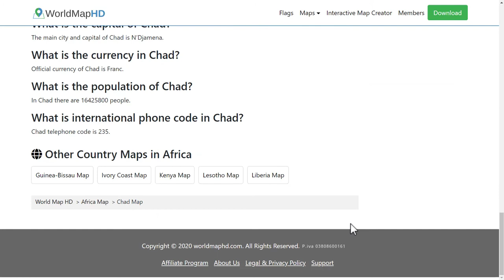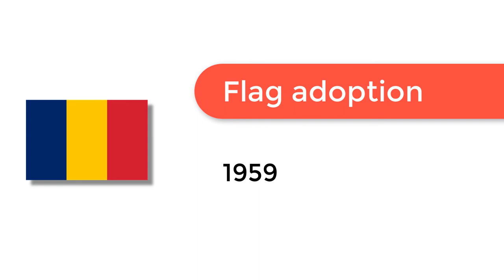Flag of Chad - 🌍 How to Draw the Chadian Flag - SVG Vector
- Flag of Chad: Check out how to draw the flag of Chad. Let’s discover how to draw the national flag of Chad in a few minutes. Discover the national flags of all the countries in the world.